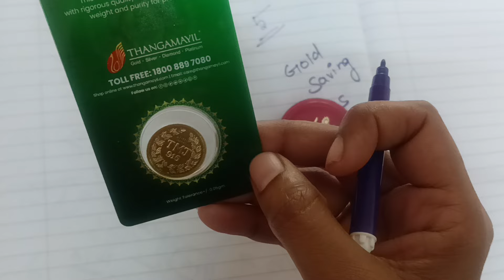Gold saving Tips in Tamil for middle class family#save new goldsavingtips ​⁠@happylifesai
Gold saving Tips in Tamil for middle class family#save new goldsavingtips ​⁠

My Savings How to save money in tamil? savemoney grtchit @happylifesai